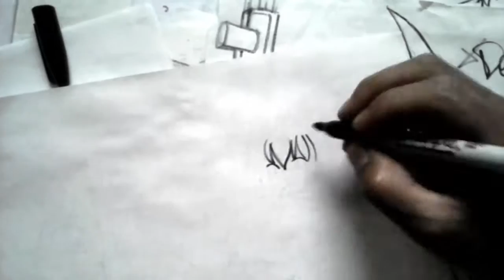Mira como dibuje a YUKARUI DE TOHOU GIRLS XDEIOS